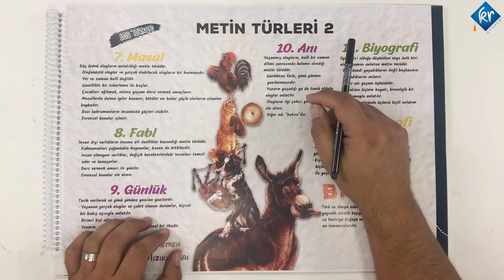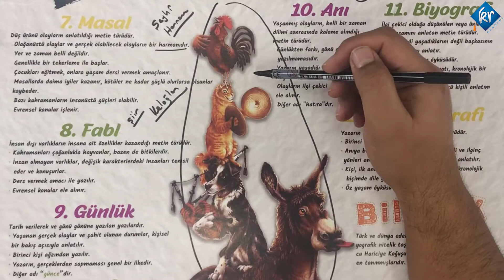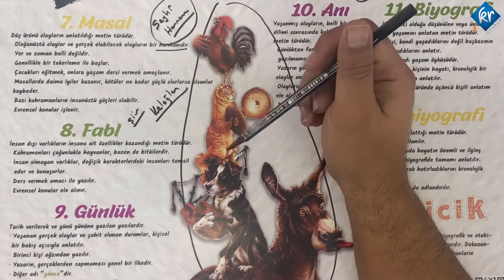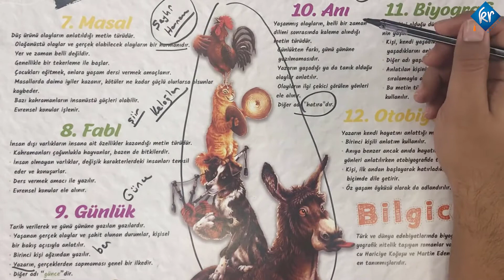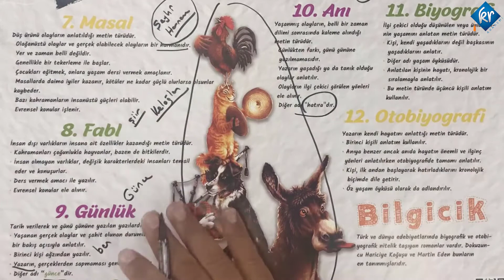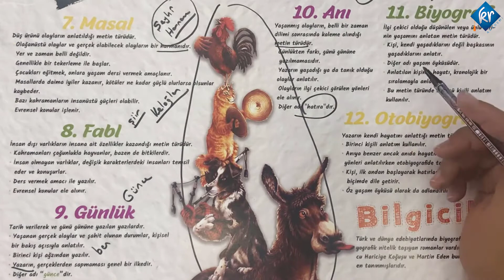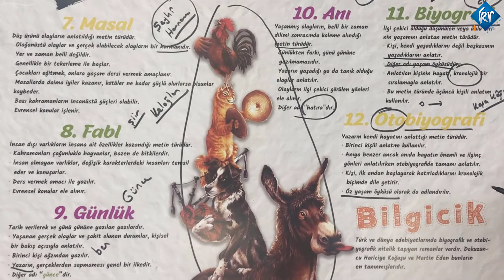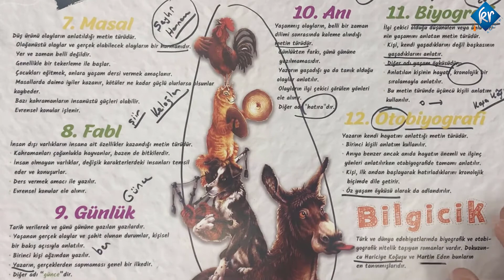LGS Türkçe - Metin Türleri 2 - Fırat Osman Baykal